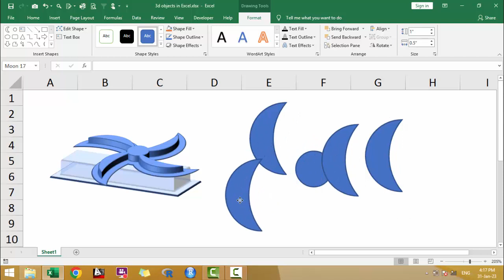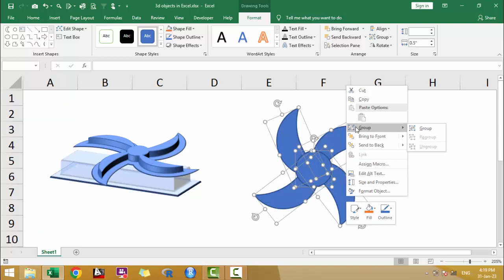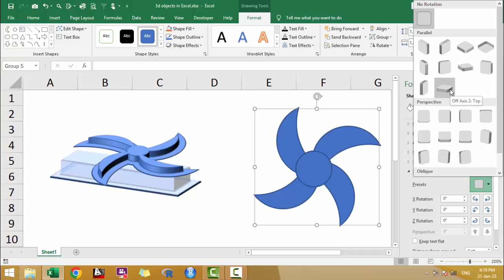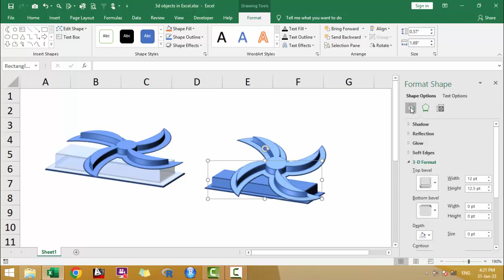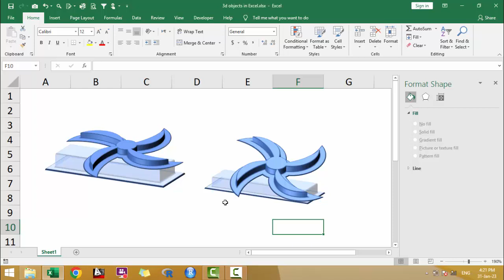3d Drawing in Excel - How to Make 3d object in Excel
3d Drawing in Excel - How to Make 3d object in Excel

Educationalrevolution786.blogspot.com